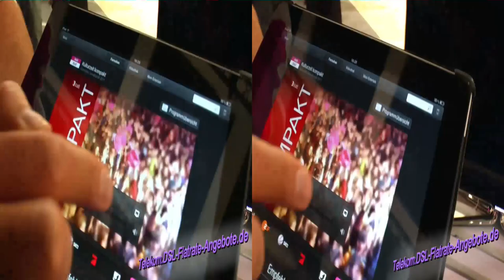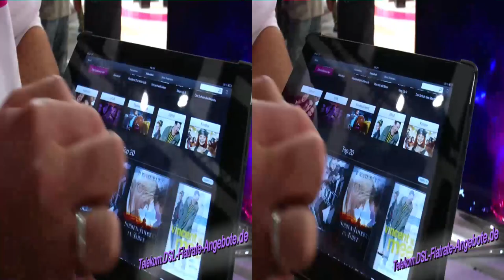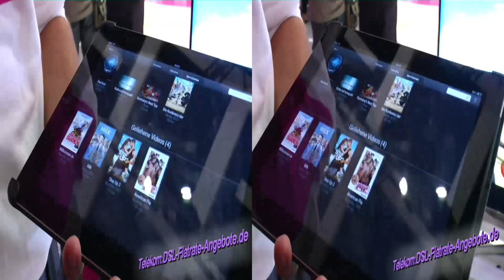3D-Video: Entertain to go - Vorstellung auf Telekom Stand IFA 2012 - Entertain wird mobil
. Entertain wird mobil! Schon bald können Sie ausgewählte Entertain Funktionen unterwegs nutzen. Zunächst wir Telekom Entertain to go / Entertain2go nur von Zuhause aus funktionieren, wenn Sie mit den passenden Endgeräten im Telekom WLAN eingebucht sind (z.B. per Tablet-PC / iPad oder Smartphone). Sie können dann verschiedene Fernsehsender per Smartphone oder Tablet-PC ansehen und per Knopfdruck direkt am Fernseher umschalten (Fernbedienung / Remote Control). Später ist auch geplant, dass Sie Entertain aus richtig von unterwegs aus nutzen können, also per Telekom Mobilfunkvertrag (z.B. LTE Datentarif). Telekom Entertain to go wird 4,95 € Aufpreis je Monat kosten, so die Aussage auf dem IFA 2012 Messestand der Telekom. Sehen Sie in unserem 3D-Video, wie Entertain 2 go funktioniert.